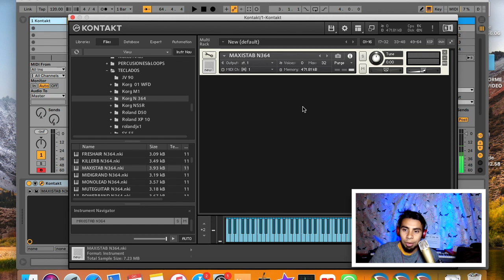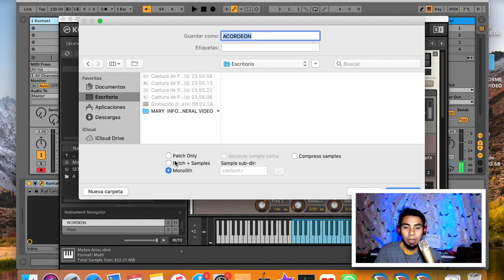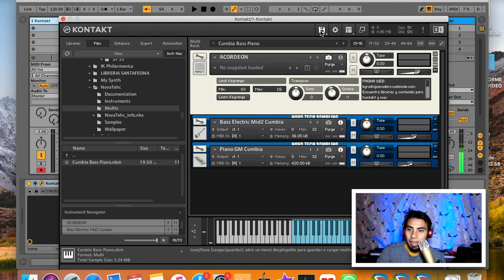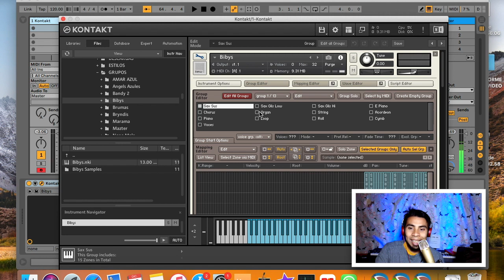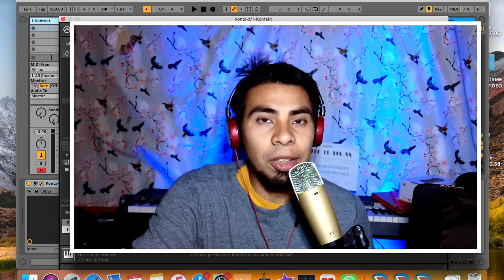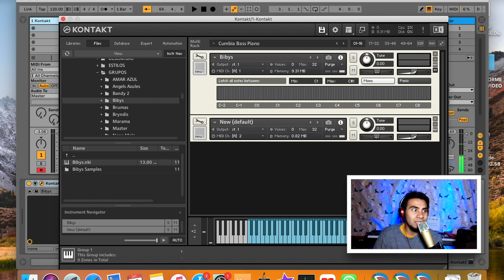Extraer Instrumentos de BANCOS en Kontakt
*Necesitas regiatrate en Arturia
**Gratis solo hasta el 2 de Enero del 2023

Si quieren colaborar y hacer donaciones a:
Gracias :)